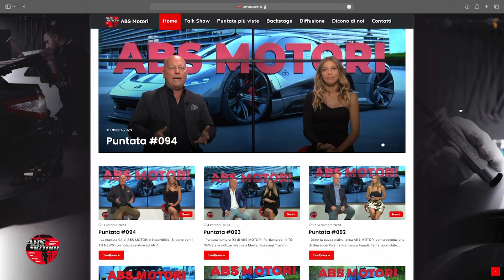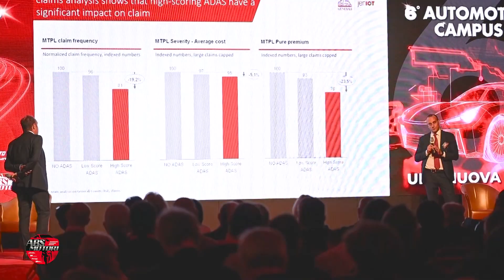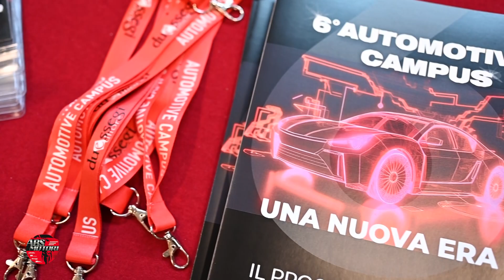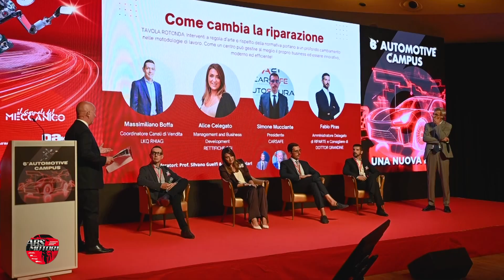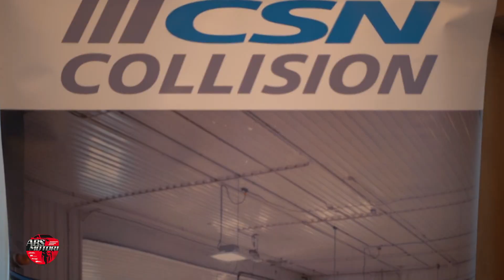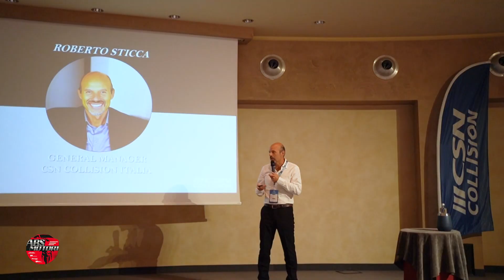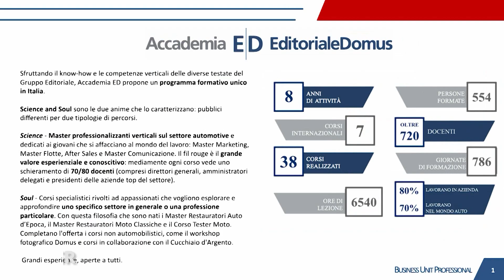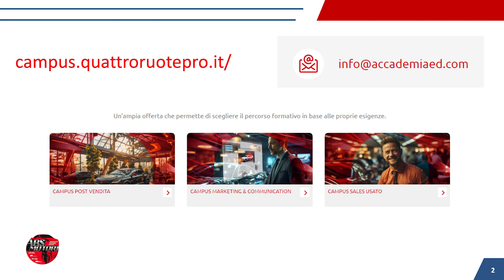ABS Motori 18.10.2023 Puntata #095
Puntata 95 di ABS MOTORI! Giuseppe Polari e Francesca Agnati tornano in studio per raccontarvi tutte le novità e gli eventi dal mondo aftermarket. Partiamo con il TG NEWS con le notizie relative a EICMA (Bergamaschi), i numeri del noleggio a lungo termine e il nuovo sito absmotori.it

Vi raccontiamo la giornata del 6° Automotive Campus (4 ottobre) entrando nei dettagli degli interventi con le interviste ai presenti e ai relatori. Scopriamo i vincitori dei TOP PERFORMANCE AWARDS del 4 ottobre.

Andiamo a Bardolino per raccontarvi l’evento CSN COLLISION dal titolo “Costruiamo insieme un futuro migliore”, con l’intervista al General Manager Roberto Sticca.

Nella seconda parte della puntata Walter Vergani di Quattroruote Professional è stato ospite in studio per parlare di formazione, con dati e aggiornamenti. Concludiamo con il ritorno della rubrica S.O.S. LAVORO e gli errori da evitare ad un colloquio di lavoro secondo gli operatori del settore.

Presenti in puntata: Gaetano Cesarano, Nicola Morzenti, Francesco Marangio, Andrea Giammarco, Filippo Gori, Paolo Morfino, Gerardo Altieri, Piergiorgio Beccari, Guido Scorza, Silvano Guelfi, Italo Baruffaldi, Roberto Rossi, Rossella Sebastiani, Silvia Pansini, Walter Vergani, Michele Serra, A.TECH ITALIA, LAUNCH ITALY, MAHLE, TEXA, Efrem Bresolin, Luigi Baccaro, Roberto Sticca, Enrico Succo, Lorenzo Porta, Lucio Bartiromo, Isabella Tovaglieri, Daniele Colzi, Alice Celegato, Virginie Bernard-Vernay, Tina Martella, DEMAUTO, MAGNETI MARELLI, AUTO180, CARSAFE, PRASCO, CSN COLLISION, CORITALIA BY SAOL, Roberto Sticca – CSN COLLISION, Ryan Bruno, Andrea Cardinali, Marc Aguettaz, Giuseppe Biazzo, Salvatore Frustagli, Simone Cagnetti, Silvia Pansini, Paolo La Vitola, Carlo Marciano, Emiliano Mameli, Marco Pastore, Fabrizio Sciortino, Davide Cocco, Andrea Di Martino, Manuela Molina, Chiara Savoca, Oriana Gesuato (Autocarrozzeria Girometti & De Angelis), Mauro Degli’Innocenti (Carrozzeria officina FULGOR – Arezzo).